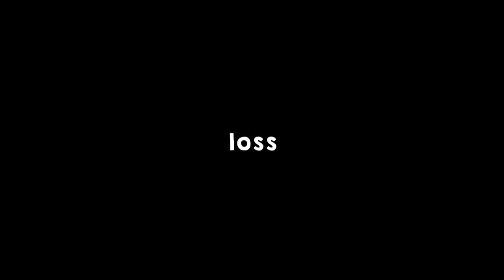Terbaru LOSS DOLL || overlay lirik yang pernah viral di tik tok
jika anda suka vidio ini jangan lupa dukung channel ini supaya saya semangat untuk mengaploudnya

Agar chanel ini berkembang
Maaf baru aploud soalnya ada kepentingan